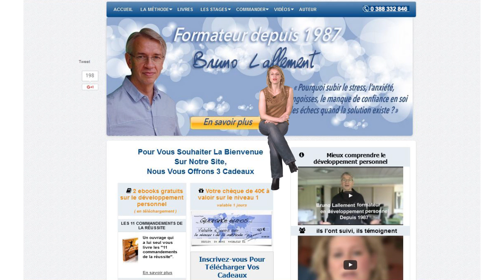Comment pratiquer la sophrologie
La sophrologie est une technique de développement personnel qui s’intéresse à l’étude de la conscience individuelle. Comment pratiquer la sophrologie soi-même ?
Devenu au fil du temps une des références incontournables dans le domaine du développement personnel, Bruno Lallement vous propose un programme unique en son genre que vous pouvez suivre partout et en toute circonstance et qui va vous aider à rendre votre existence plus épanouissante, plus riche et accomplie. Pour savoir comment pratiquer la sophrologie, contactez Bruno Lallement pour en savoir plus !

"Aidez Sofian dans son combat contre l'ataxie telangiectasie"